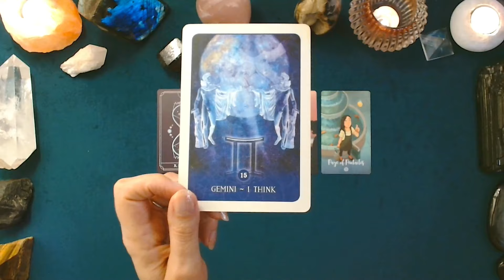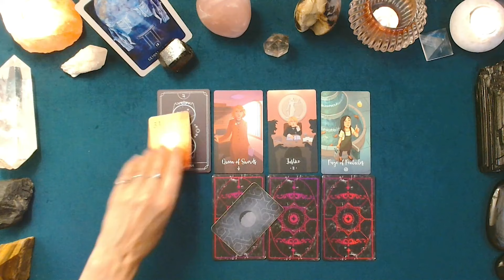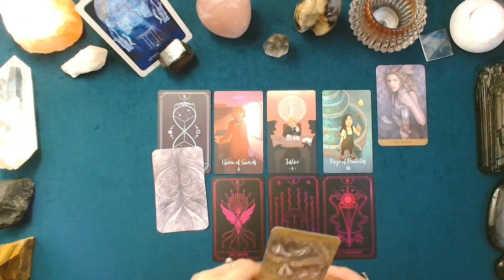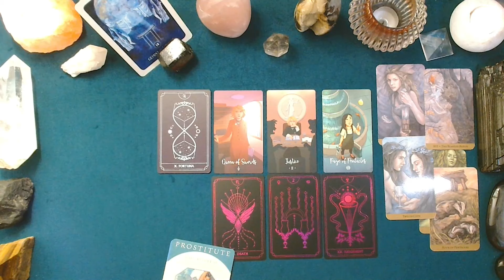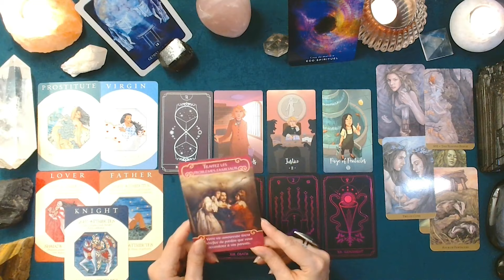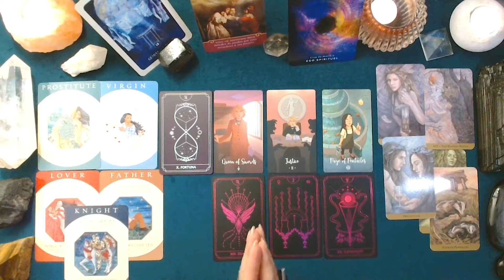♊ GÉMEAUX SENTIMENTAL ❤️ - JUILLET 2024